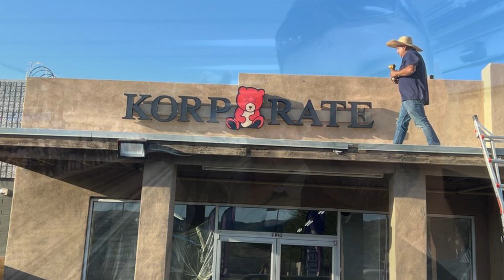Javier montes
arizona signs
agua Prieta
corridos nuevos